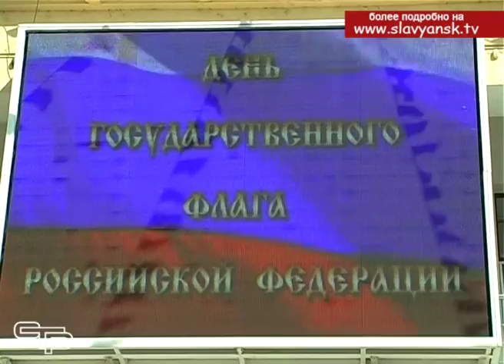День флага Российской Федерации отметили в Славянске на Кубани